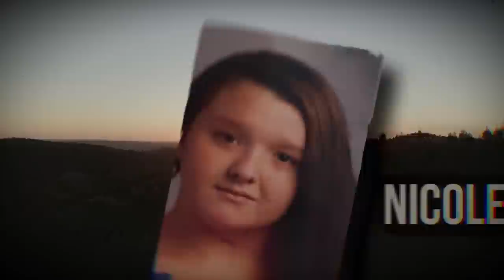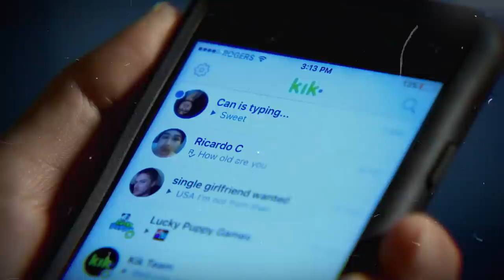Il triste destino di questa bambina...